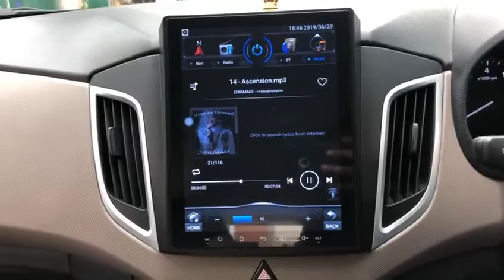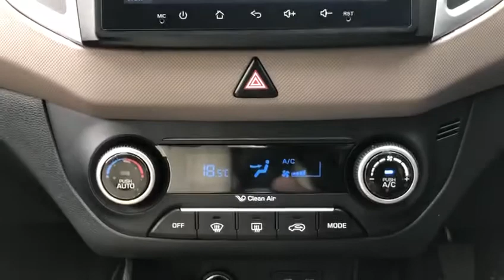Glamour Car Accessories | Bangalore | Creta FL | Tesla System & Auto Climate Control | 9986031792